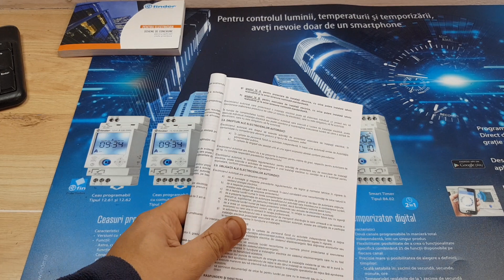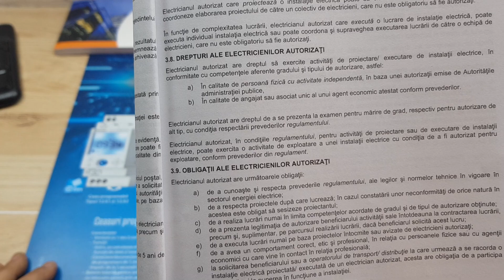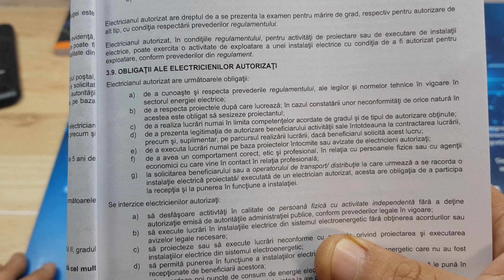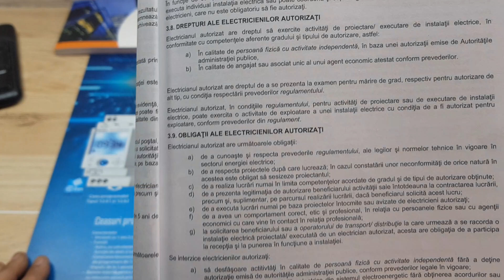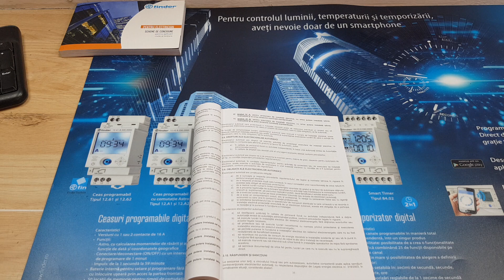Statutul electricianului-Electricianul nu este doar un executant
LUNI-VINERI 9:30-16:00

Protectii AFDD

Norme,standarde si formule